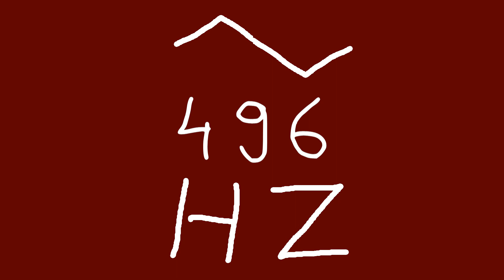496 hz triangle